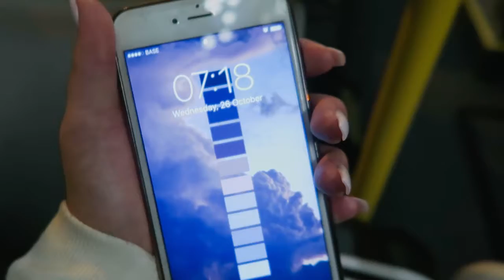NEW ADVENTURES SHAYTEAM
MUSIC

NEIKED - Sexual (Oliver Nelson Remix)